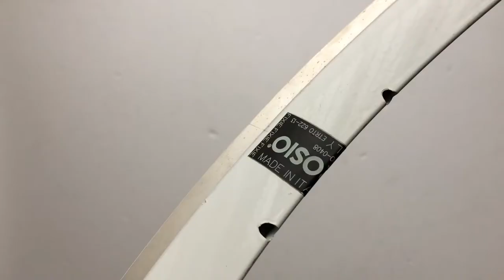Ambrosio FCS35 Kerékpár Felni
622x13-as, 32 lyukas, fehér színű, fékfelületes, 35 mm magas, triplafalú felni. Elérhető teljesen fekete változatban is.